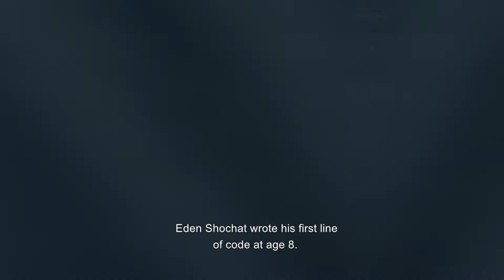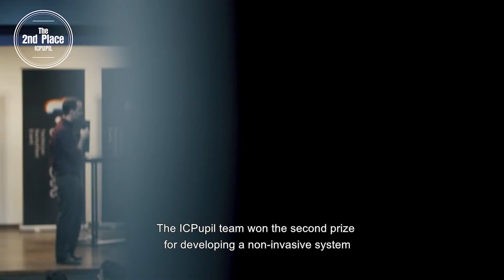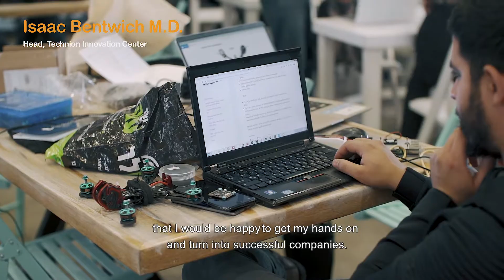Technion: We Innovate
We Innovate!
 t-hub - The Technion Innovation Center presents:
The biggest hatckathon competition in Israel!

Over 600 students!
in 150 teams,
who compete for over NIS 100,000 in prizes!

Eden Shochat
Dov Moran
Dr. Irit Idan
Isaac Bentwich M.D
Amir David Nissan Cohen

PneuMonitor
ICPupil
Cyclmate

הפקה: עושים עניין בע"מ
צילום: מאור כהן
במאי: אבי שמול